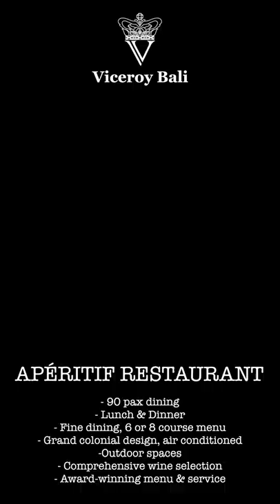VICEROY BALI - Aperitif Restaurant ( Fine Dining )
Set in 1920s inspired dining hall with the striking view of Ubud’s lush jungle, you can enjoy a daily changing lunch and dinner degustation menu that will take you on a culinary journey, as you discover the best of our eclectic fine-dining philosophy.

The lunch and dinner fine dining menus bring together the flavours of modern gastronomy, lesser-known Indonesian ingredients, exquisite produce sourced globally and also from the property’s own greenhouse harvest.